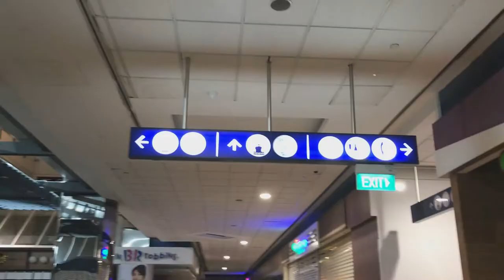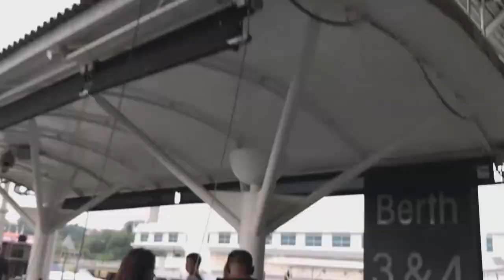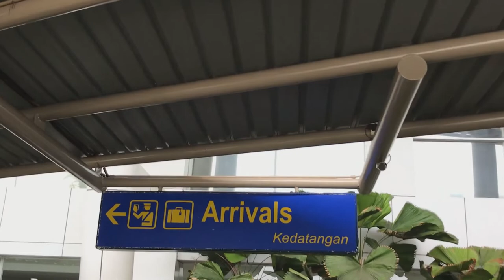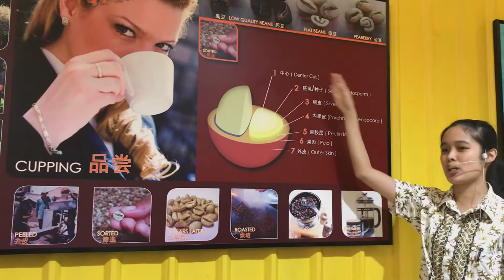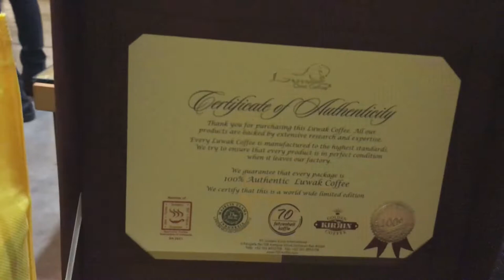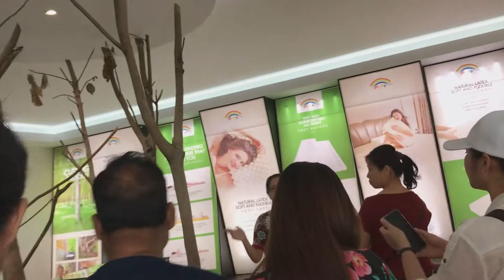Travel Vlog: Indonesia Trip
Hello Kabayan and the world! We are PinoyNitro Trending!

For our Vlog Week, join us in our Indonesia Tour with Nitro's Family!

We upload 2x  week!

Editor's Note:
Price conversion may vary depending on the current exchange rate. For the sake of our video, we had used:
S$1 = Php 37  and 1SGD= 10000 IDR denomination.